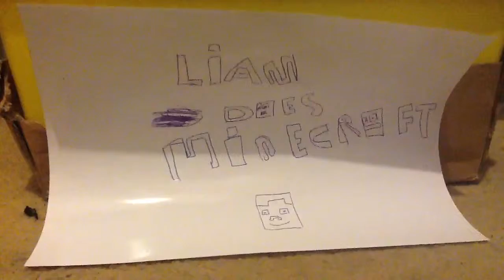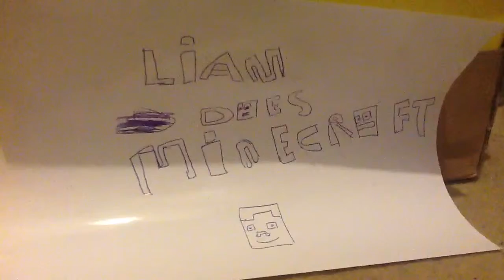Minecraft viewing worlds with Liam